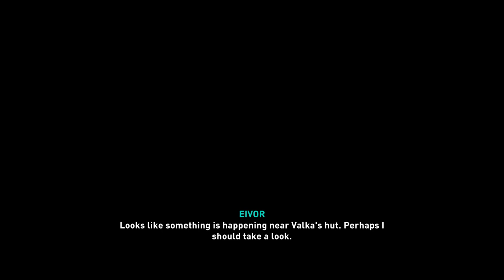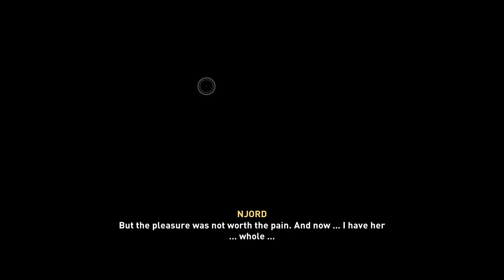Assassin's Creed Valhalla_20230409101519